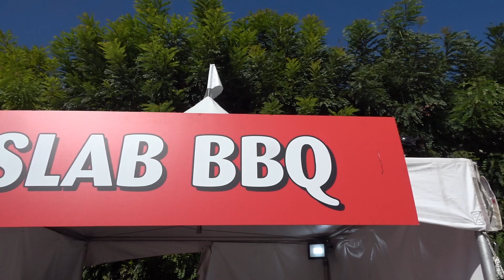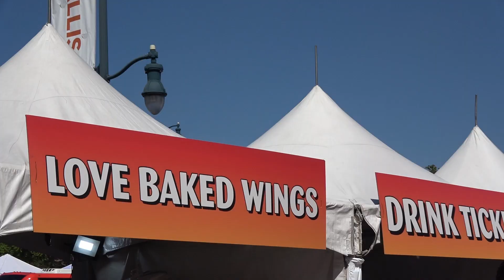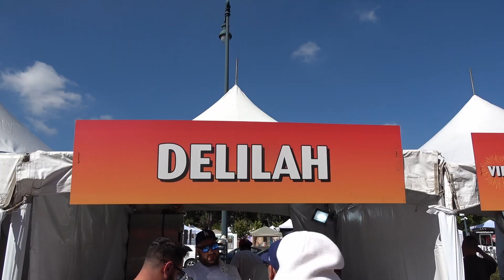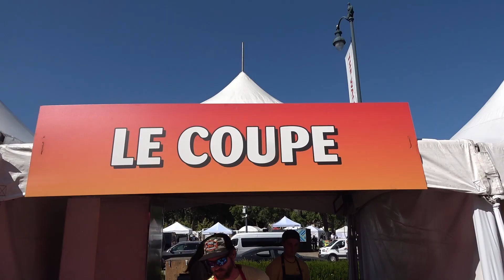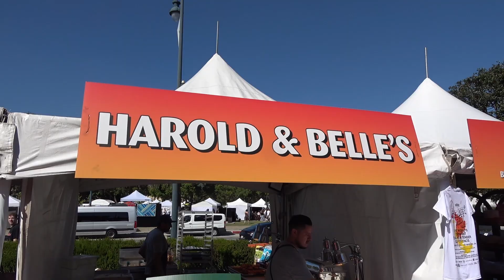We Tried EVERY Chicken Tender!----Tender Fest Tier List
@IHATESILKYJ JOINED ME ON A RAD TENDER-TASTING ADVENTURE AT TENDER FEST IN LA! IT STARTED AS A SIMPLE TASTE TEST AND BECAME A BIT OF AN EATING CHALLENGE! WE TRIED AND RANKED EVERY TENDER!
COME SEE US DO STAND UP DUDE! LINK TO ALL SHOWS IN BIO!

ABOUT ME :
SUUUH Shred Lords! Stoney McBlaze from TikTok. I get STOKED and review gnarly shreds from: Snowboarding, ESPN, X-Games, WSC, Everyday Stuff, Cleaning Shreds and so much other videos. People say I remind them of Spicoli from Fast Times at Rigemont or Crush Finding Nemo, but I'm just a dude trying to be a professional commentator. Sometimes I'm funny. STAY STOKED AND HAVE A RAD DAY!